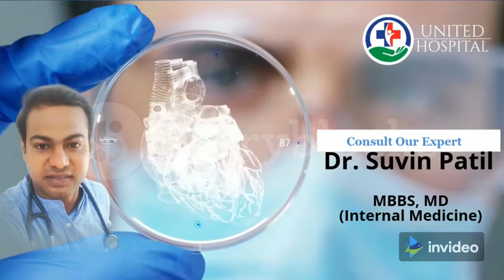Installation Ceremony Of Alliance Club Of Bidar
Alliance Club International In Associated With Alliance Club Of Bidar Instalation Ceremony Program Was Held At Bidar.